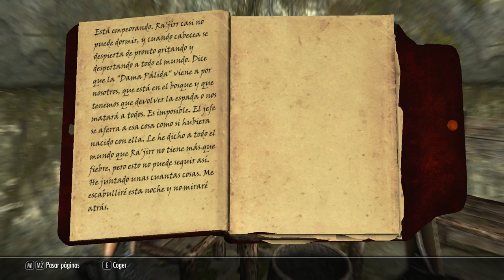The Elder Scrolls V:Skyrim-Gameplay-Español-parte 124 La dama pálida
Skyrim es una región situada en la parte norte de la antigua Tamriel. Es el hogar de los Nórdicos, una raza de humanos altos conocidos por su increíble resistencia a las frías heladas, tanto naturales como mágicas. Hace frontera con Morrowind por el este, Cyrodiil por el sur, Páramo del Martillo por el suroeste y con Roca Alta por el oeste; la isla de Solstheim yace al noreste de Skyrim.

Mi PC:
Torre:  Cooler Master CM Storm Enforcer
Procesador: Intel Core i7-4770K 3.5Ghz Box
Placa Base: Gigabyte GA-Z87X-UD3H
Gráfica: Gigabyte GeForce GTX 770 OC 2GB GDDR5
RAM: G.Skill Ripjaws X DDR3 1866 PC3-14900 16GB 2x8GB